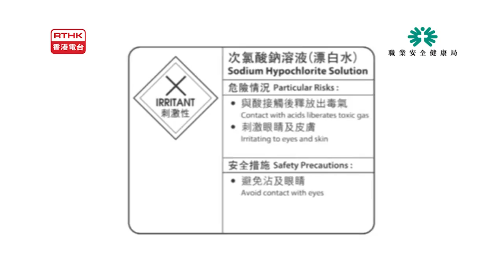香港電台＠職安局3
KProduction
Producer: PK Cheung
Camera: Kelvin Luk
Sound: Ma Chui
Lighting: Small 6
Post-Production: Hans